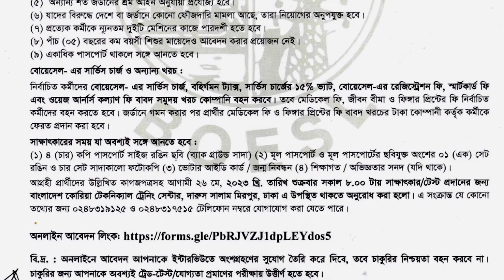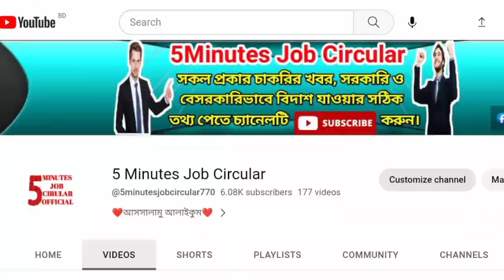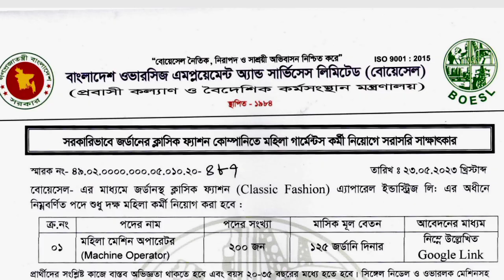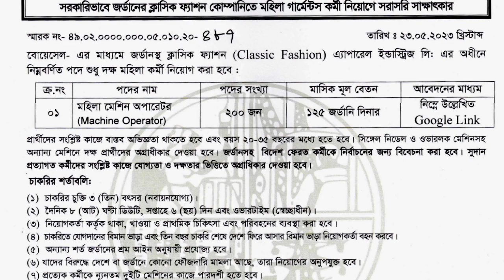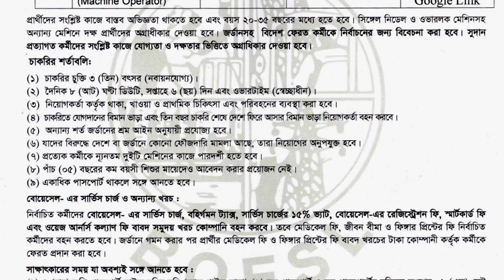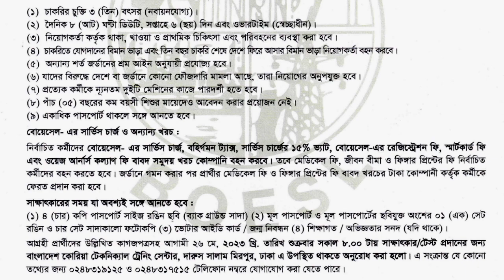জর্ডানে গার্মেন্টস খাতে কর্মী নিয়োগ ২০২৩ || গার্মেন্টস চাকরি || Garmens job || Jordan Garments Visa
জর্ডানে গার্মেন্টস খাতে কর্মী নিয়োগ ২০২৩ || গার্মেন্টস চাকরি || Garment Job

নিয়োগ বিজ্ঞাপ্তিতে পাওয়া বিস্তারিত তথ্যাদি :-
১. চাকরি ক্যাটাগরি : ৫টি
২. পদের সংসখ্যা: ২০০ জন
৩. অভিজ্ঞতা : সংশ্লিষ্ট কাজে অভিজ্ঞতা থাকতে হবে
৪. বয়স : ২০-৩৫ বছর
৫. কাজের সময় : দনিক ৮ ঘন্টা
৬. ওভার টাইম : স্বেচ্ছাধীন
৭. চাকরির চুক্তি : ৩ বছর
৮.পদের নাম : বিজ্ঞপ্তিতে উল্লেখ রয়েছে
৯. বেতন : ক্যাটাগরি অনুযায়ী
১০.পার্থীর ধরন : মহিলা
১১. আবেদনের মাধ্যম: Online
১২.সাক্ষাৎকার ও টেস্ট প্রদানের তারিখ : ২৬মে,

Post Related:
garments interview questions and answers Jordan Garment Visa Apply
garments interview questions bangla, 5Minutes Job Circular, Shorts videos
garment interview questions, garments interview questions,Shorts videos
Shorts videosgarments job interview question and 5Minutes Job Circular answer,clothing Shorts videos garments quality,garments work,Jordan Garment Visa Apply, garments quality interview question and answer 2021

Jordan Garments GIA APPAREL Company
Technical Training Centre - TTC |
Introduce Yourself
Interview Tips